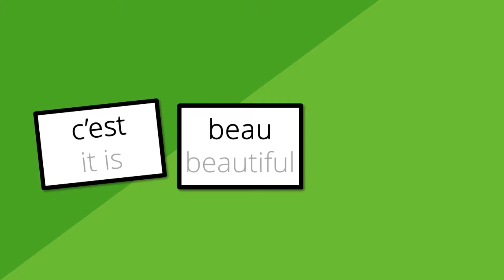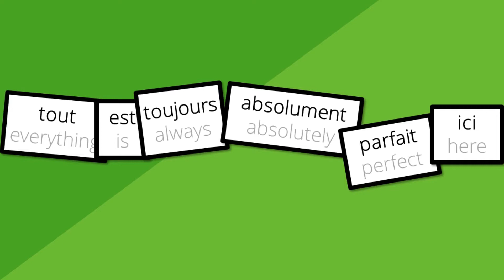How to learn French fast - perfect for the complete beginner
Or, get free access to all my courses for two months on SkillShare

3 Minute French - Course 1

This is the first course in the 3 Minute French series and it consists of lessons 1-9. You can enrol on this course as a complete beginner and you'll be forming your own sentences by the end of the first lesson.

In each lesson, you'll learn a few words and phrases that you'll be able to put together to form sentences. The good thing about the method in this course is that everything you learn is repeated throughout, so you'll never need to go back to recap anything.

The words and phrases that you'll learn in this course will be useful to you in any French speaking country. A lot of traditional language courses either start by teaching you an endless list of pronunciation rules, or you learn phrases that aren't too useful for the beginner, such as how to talk about your family or your job. In 3 Minute French, you'll learn the most useful words first. As well as vocabulary, there are some useful grammar points that will be explained to you in bitesized chunks. You'll then be given plenty of opportunities to put them into practice. We'll explore the masculine and feminine nature of nouns in French and look at why it isn't really as tricky as a lot of grammar books make it out to be.

You'll also be given two Vocabulary Expansion Sheets, which are documents full of useful vocabulary in specific topics ('food & drink' and 'numbers'). These Vocabulary Expansion Sheets give a boost to your French and help to improve your comprehension.

Finally, the title... Obviously, you can't learn French in just three minutes, but you can learn it in three-minute chunks. Usually, when you learn something new, you start out with great enthusiasm and motivation, however, this dwindles very quickly. Instead, if you keep your learning to short daily bursts, you'll be able to maintain your motivation and you'll end up sticking with whatever it is you're learning. By keeping your learning to short chunks, you'll maintain your enthusiasm, it'll quickly become a daily habit, and you'll find you remember things much more easily.